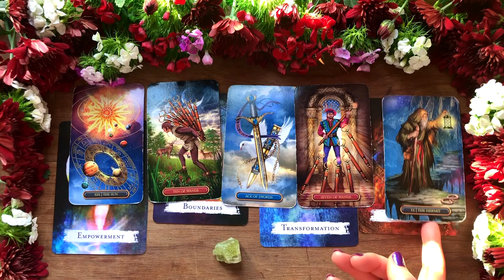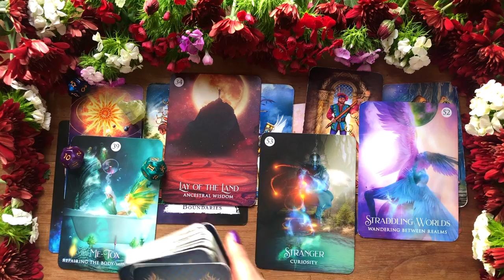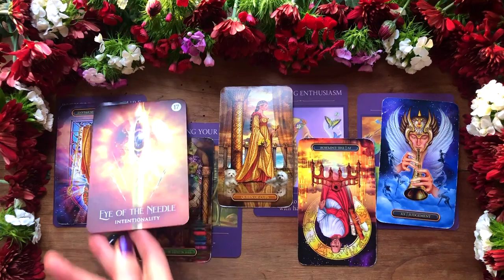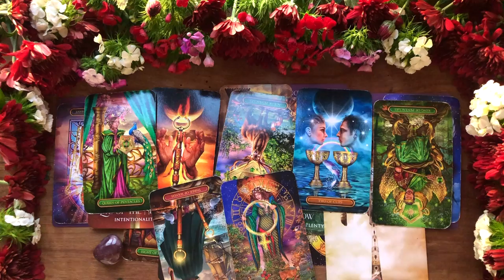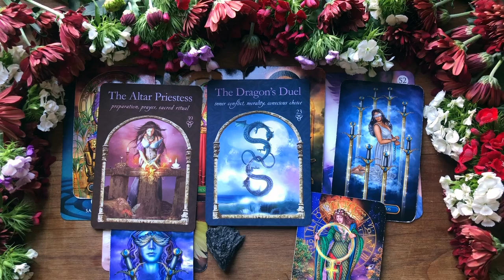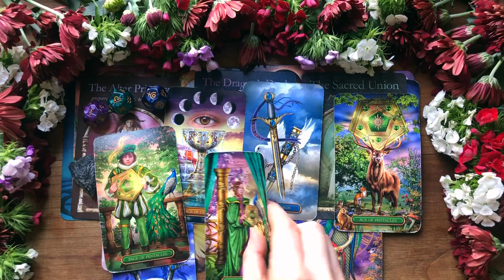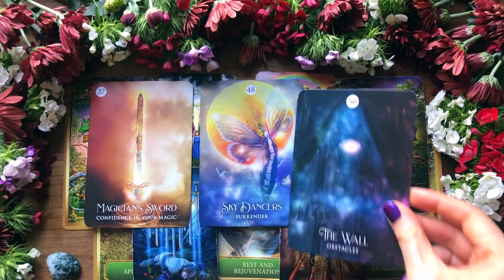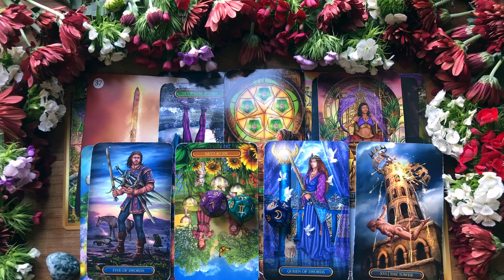Your Next Boyfriend 👨🏼‍🦱 PICK A CARD!🧍🏻‍♂️ Who Are You Dating Next? 💗Timeless Tarot Psychic Reading💝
🙆🏻‍♂️ Card Times 🙆🏻‍♂️
Pile Selection: 0:00
Pile 1: 2:48
Pile 2: 29:29
Pile 3: 57:32
Pile 4: 1:28:17